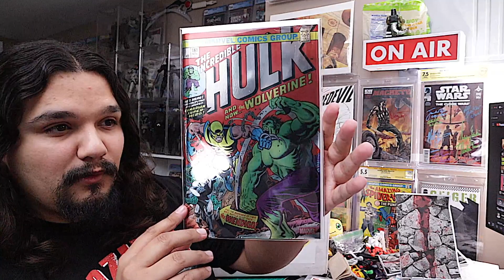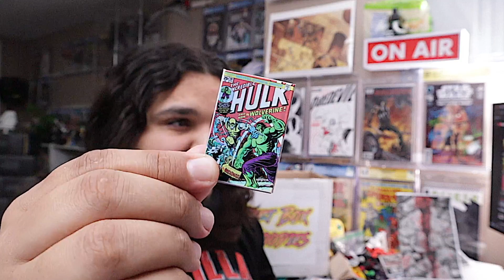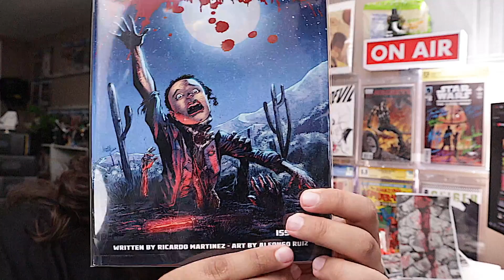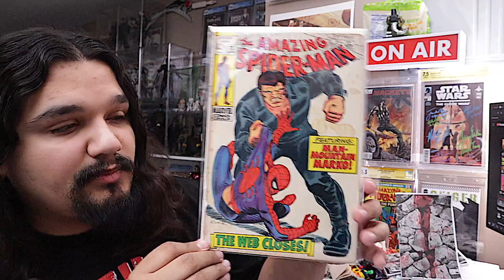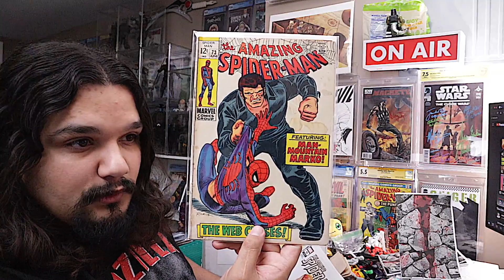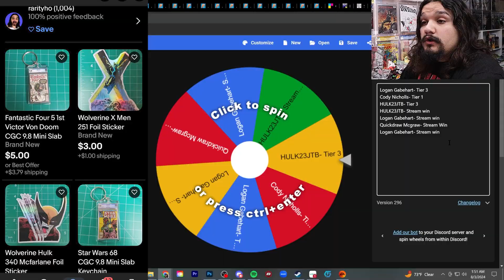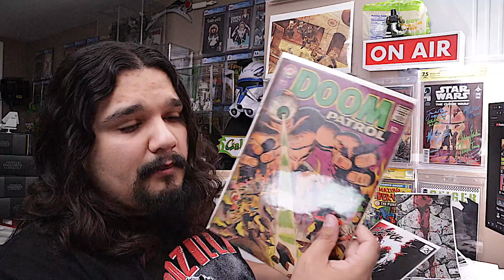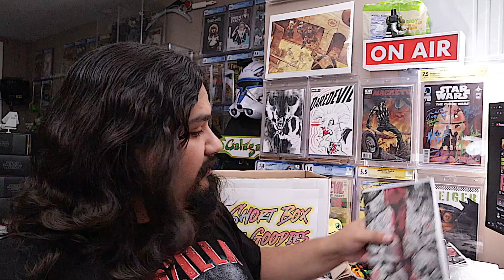Monthly Giveaway!!!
Ebay store!